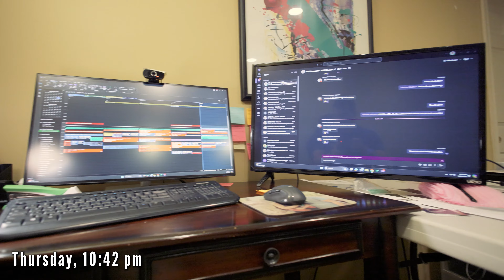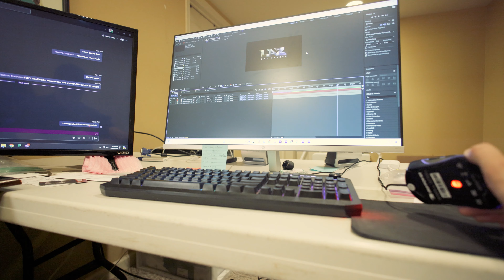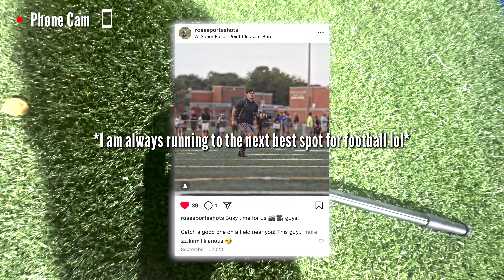Ep. 1 - Football Season | The Journey 🛸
Get an inside and transparent look on how I operate during football season as I work towards building my business while working for a sports network.